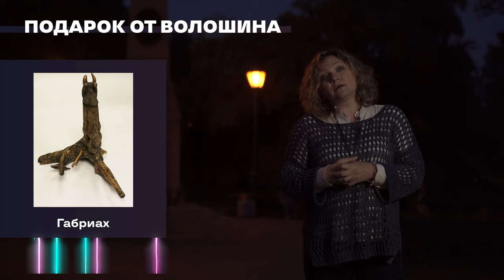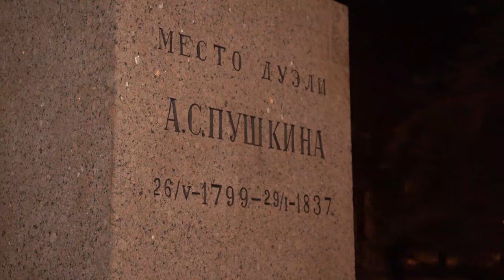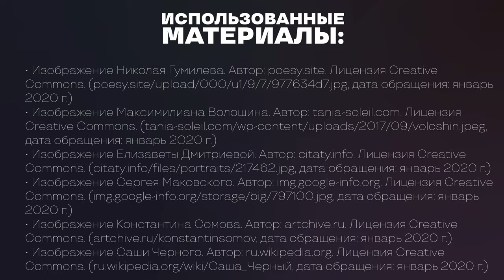3.2 Lifestyle Дуэль | Призраки Петербурга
3.2 Lifestyle Дуэль | Автор: Вероника Разумец | Курс: Призраки Петербурга | Организатор: Президентский физико-математический
лицей № 239